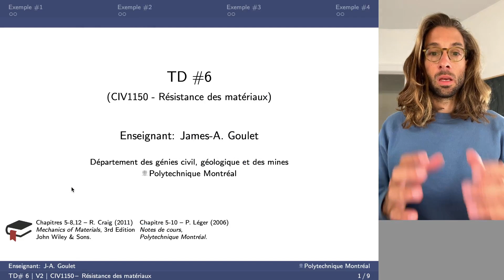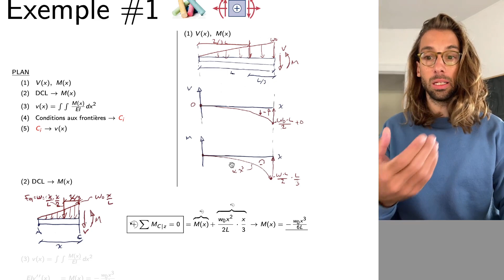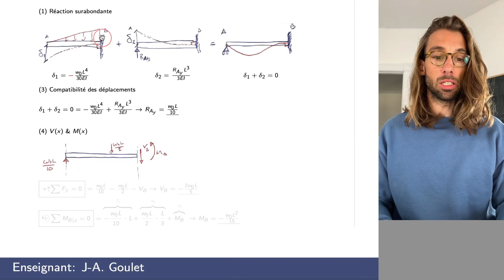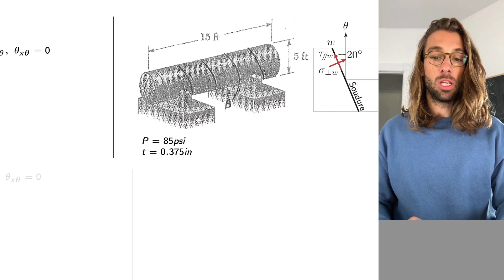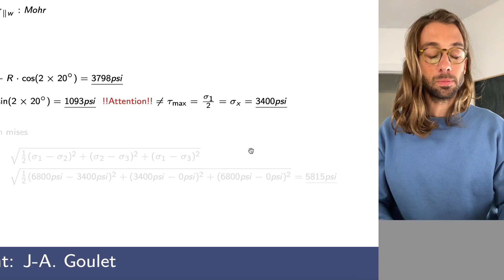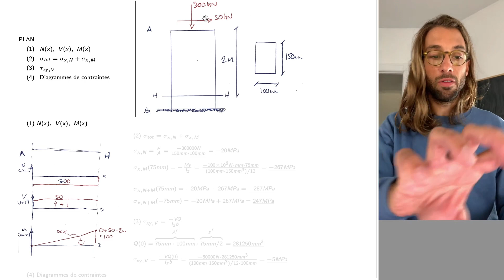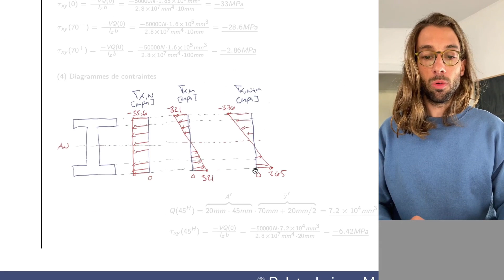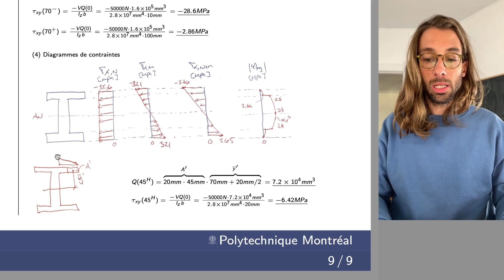TD6 | CIV1150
Cette vidéo présente la résolution de quatre exercices pour la sixième séance de travaux dirigés.

Contenu:
00:00 - Exemple #1
07:46 - Exemple #2
14:19 - Exemple #3
24:59 - Exemple #4